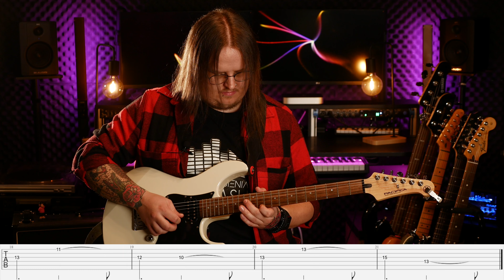Chylińska - Winna - Jak to zagrać na gitarze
0:00 - 0:37 - Wstęp
0:38 - 2:12 - Riff
2:13 - 3:14 - Zwrotki
3:15 4:08 - Bridge
4:08 - 5:21 - Refren
5:22 - 6:12
Zapraszam również na:

Współwinni filmu:
Montaż: Wiktor Kowalik 🎬
Operator: Edyta Czyja 🎥